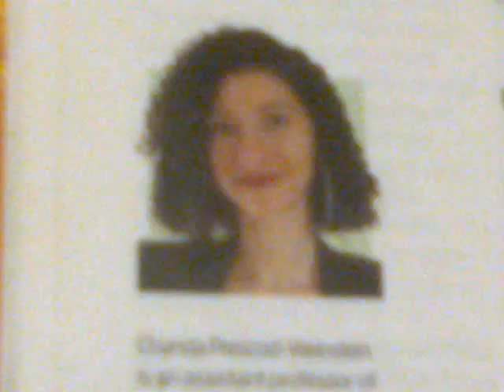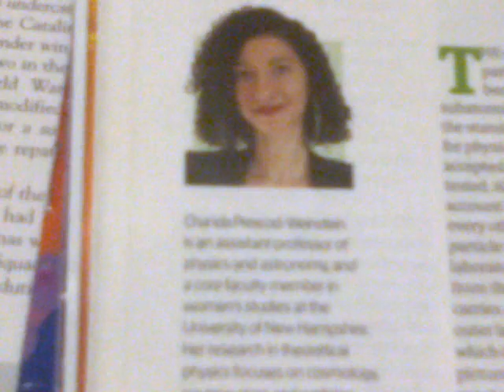Chanda Prescod-Weinstein, Discussing Feminism, Racism & Science...; For The Swamp Wallabies...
One always assumed that she was Jewish..., going from the Name ; and the Photographs, together with that prominent "Roman" Nose.

   It must be difficult for her to decide which Prejudice, or combination thereof, which she is confronting ; at any one moment...(!).

   But I never previously knew that she was feeling all,
 "Oppressed"...
 by the
"Colours"
attributed to Quarks...!

"First World Problems..."

Perhaps ?

If I could have shut off the Radio without spooking the Swamp Wallaby, I would so have done ; but the Radio was on the other side of my companions..., and the juxtaposition appeals to my sense of Humour.

Stay safe.

;-p

Ciao!